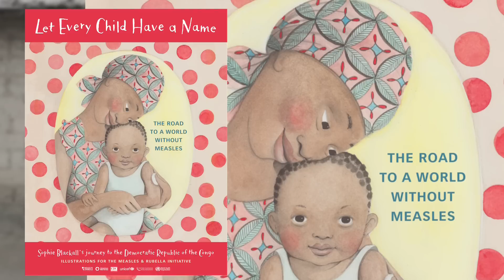Sophie Blackall joins fight against measles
Acclaimed illustrator Sophie Blackall talks about her work to support the Measles and Rubella Initiative.